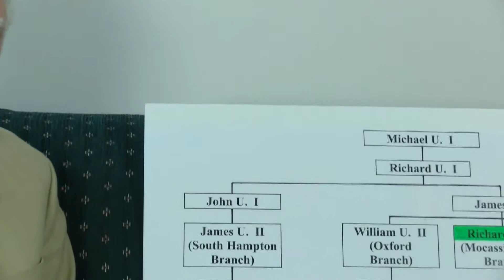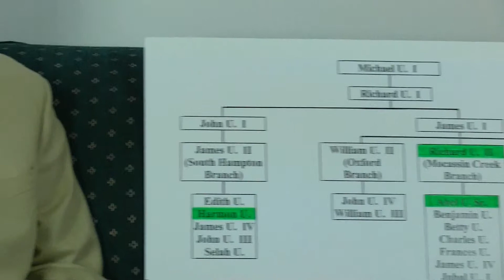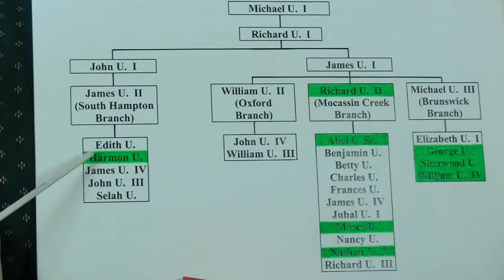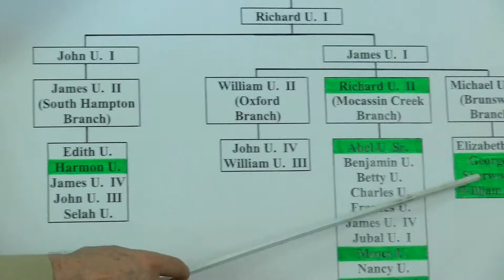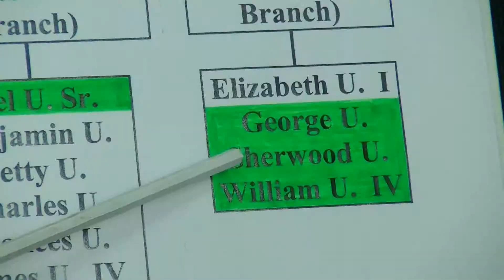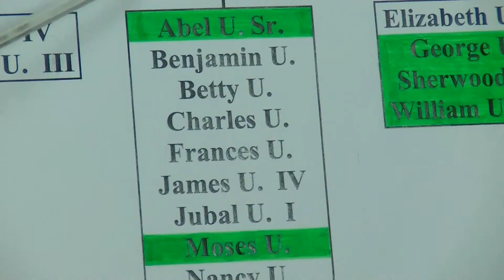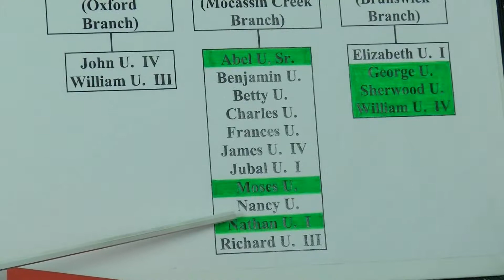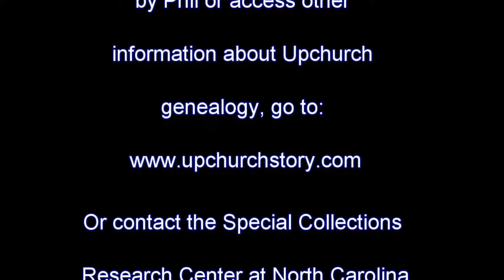Upchurch Stories - Upchurch Enclaves, Early Upchurch Settlements in America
Phil Upchurch describes several early settlements of Upchurches in America and how knowledge about these enclaves is so helpful in the study of Upchurch genaelogy. Recorded Nov 7, 2012